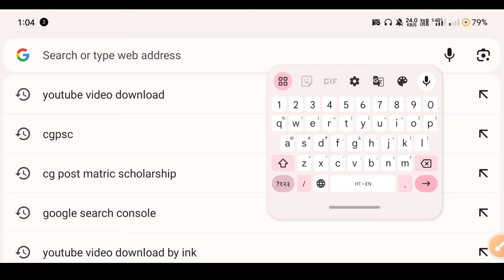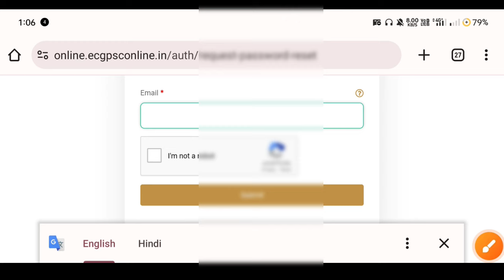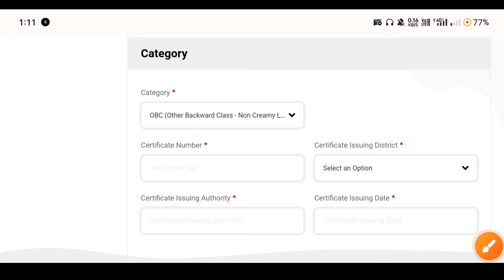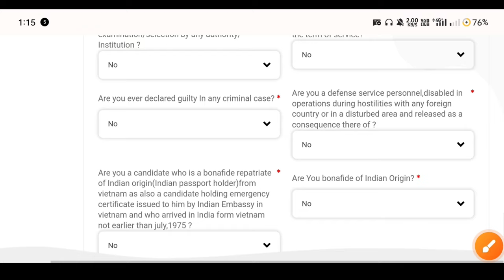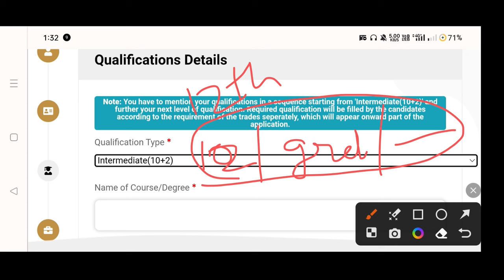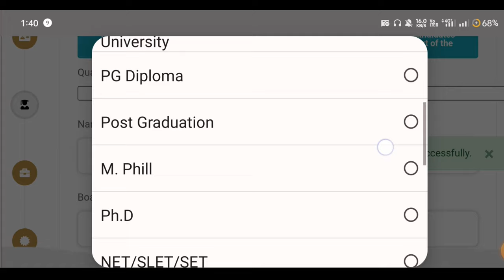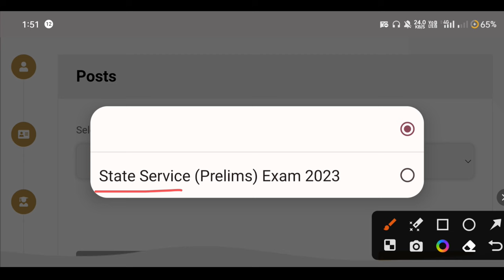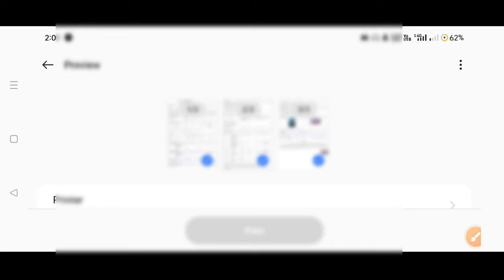How To Fill CGPSC Prelims Online Form 2023-24 | CGPSC Online Form 2023 Kaise Bhare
CGPSC Prelims 2023 Notification जारी | छत्तीसगढ़ cgpsc Notification 2023 Out | CGPSC Exam 2023-24
cgpsc online application 2023
cgpsc online application form 2023
cgpsc prelims 2023 online form
cgpsc online form 2023
cgpscpre2023-24
CGPSC 2023
CGPSC 2023
cgpsc pre online form 2023
cgpsc pre exam
cgpsc form
chhattisgarh cgpsc pre online form 2023 cgpsc online formcgpsc onlinecgpsccgpsc online form 2023 cgpsc prelims test series 2023 in hindicgpsc pre resultcgpsc prelimscgpsc notification 2023cgpsc online form kaise bhare cgpsc 2023cgpsc notification 2023 cgpsc pre online form 2023 onlinecgpsc online form 2023cgpsc knowledgecgpsc pcs pre online formcgpsc resultcgpsc 2023 notificationchhattisgarh cgpsc pre online formcgpsc govcgpsc notificationcgpsc syllabus 2023

छत्तीसगढ़ लोक सेवा आयोग रायपुर
Chhattisgarh State Services Exam - 2023 राज्य सेवा परीक्षा 2023
Chhattisgarh State Services Exam 2023 Prelims Online Form 2023-24 Kaise bhare
CGPSC SSE
Chhattisgarh Civil Services Exam 2023-24 Online Form Kaise Dale
CGPSC online form
Cgpsc prelims online form
CGPSC pre online form
cgpsc form filling 2023
cgpsc ses online form 2023
cgpsc online form 2023 cg vacancy news
cgpsc online form kaise bhare
how to fill cgpsc online form 2023
cgpsc online form 2023 kaise bhare
cgpsc
cgpsc notification 2023
cgpsc sse 2023 online form
how to fill cgpsc prelims online form 2023-24
cg state service exam form 2023
cg sse form
cgpsc form kaise bhare
cgpsc online forrm
online form cgpsc state service exam 2023 online form
mobile se cgpsc form kaise bhare
chhattisgarh cgpsc pre online form
cgpsc 2023 online form kaise bhare
cgpsc 2023 online
cgpsc prelims online form print kaise kare
cgpsc prelims online form status kaise check kare
cgpsc payment successfull but unpaid
cgpsc form application number kaise pata kare
cgpsc 2023
cgpsc notification
cgpsc 2023-24
cg vacancy news
cgpsc sse 2023 online form kasie bhare
how to fill cgpsc sse 2023online form
cg sse form 2023
cg state service exam 2023 online form
cgpsc state service exam 2023 online form
chhattisgarh sse 2023 online form